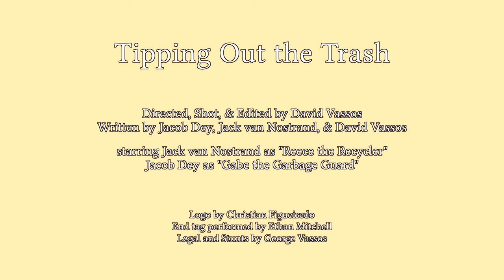Tipping Out the Trash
Before Reece can throw his recycling out on his own, gleeful Gabe decides to help him out.

Written by Jacob Dey, Jack van Nostrand, & David Vassos

starring Jack van Nostrand as "Reece the Recycler"
Jacob Dey as "Gabe the Garbage Guard"